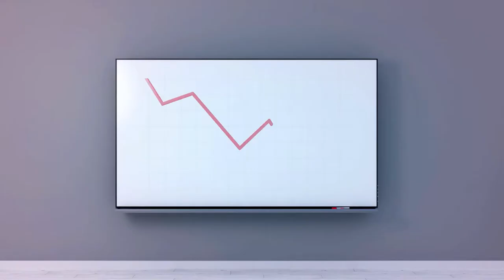Pimp My Cruise - Maritime Business Simulator - Official Trailer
No date yet TBA

Pimp My Cruise is a hardly serious game about building multi-deck extravaganzas!
Buy, Renovate, Sell, Repeat.
Design cruise ships based on your client's specification.
Build ships for Rapper, Mayor, Businessman, Oligarch, Nature-lover and more!
Make sure the cruise ship is weight-balanced and fits within operational limits!
Features
Soft fixing - cleaning, collecting trash (a mop, a trashcan) - FPP
Hard fixing - vessel repairs, engine repairs (a hammer, a screwdriver, a wrench) - FPP
Decoration - Decorating ships - like The Sims, House Flipper, Builder SImulator etc.
Limitations
Bouyancy
Load Displacement
Energy consumption
Fame
Money